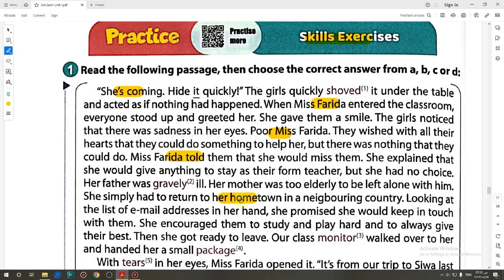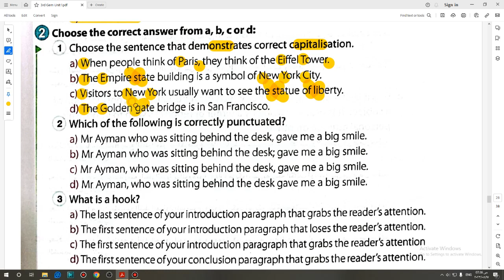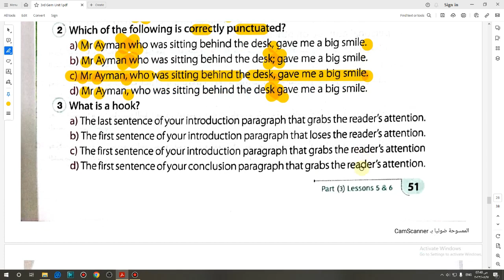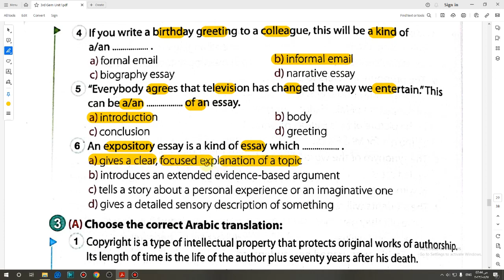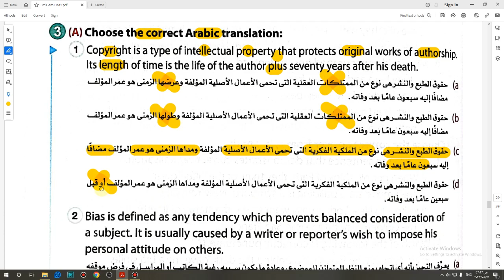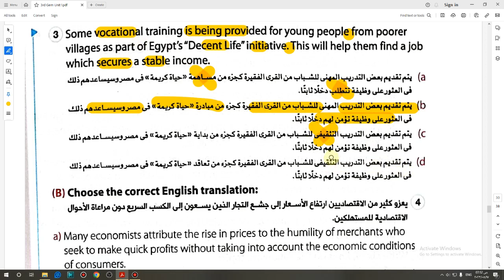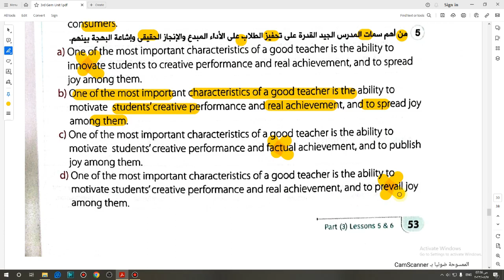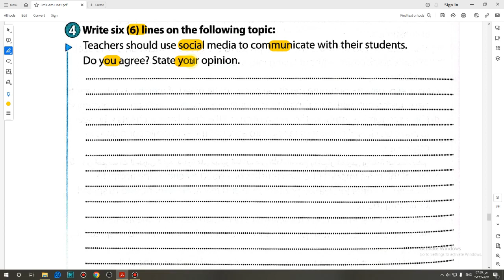حل كتاب Gem الصف الثالث الثانوي 2024 تيرم اول Skills (Unit 1) صفحة (50:54)